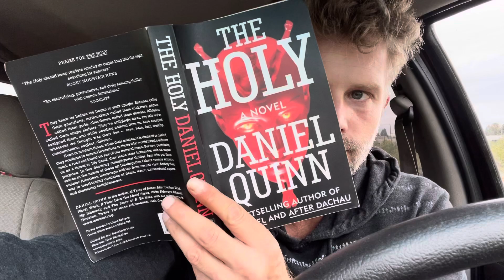The Holy : Chapter 4